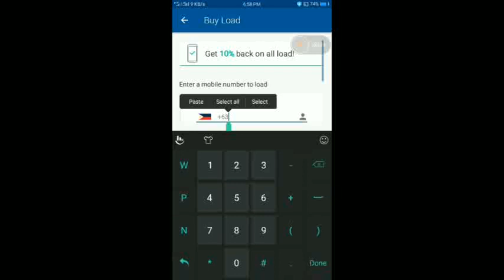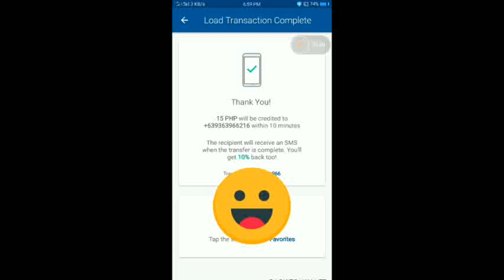How to buy load using Coins.ph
Coins is the easiest way to pay and get paid. Details